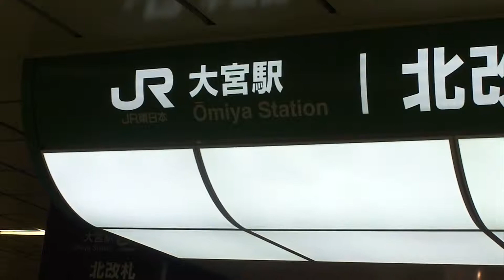Journey to Nagaoka- Day 1!